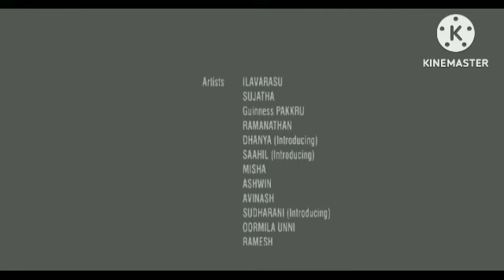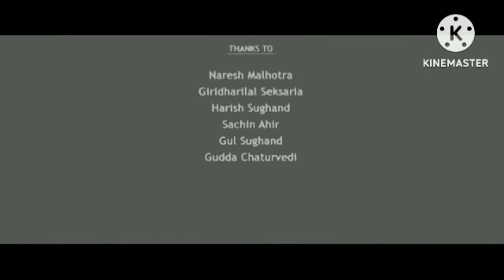Zwigato Review Explained & Facts | Kapil Sharma, Shahana Goswami | Nandita Das